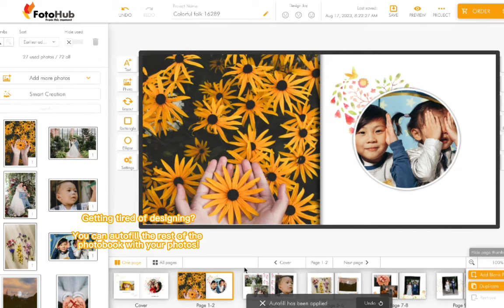How to create your photobook with FotoHub's online editor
DIY your photobook with FotoHub's online editor